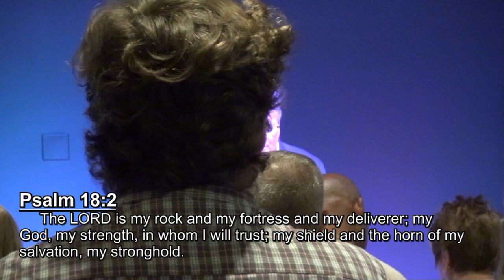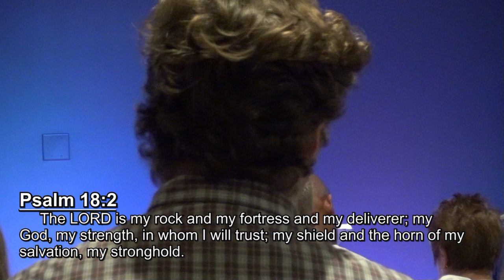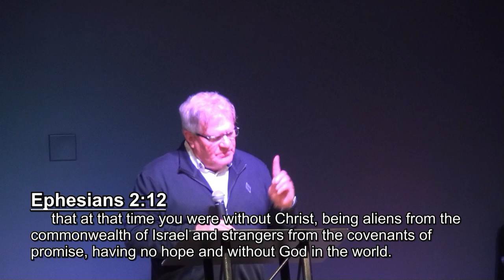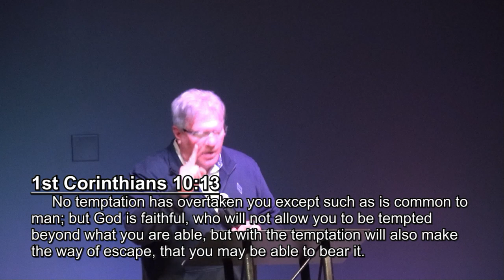A Victorious Christian Life - Sunday, November 5, 2023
Pastor Mike Thomas opens with a declaration as we read the first three verses of Psalm 18 out loud. He continues into his message by noting how so many Christians today have so much happening in their lives that could be negative or bad. He reminds us that we can live victorious lives through Jesus, only by laying our lives down and allowing Him control instead of our flesh.

Scripture referenced -
Psalm 18:1-3
John 8:36
Ephesians 2:12
Romans 3:23
Romans 12:1
Romans 6:16-18
1st Corinthians 6:19-20
John 8:34-36
Ephesians 4:22-32
Galatians 2:20
Colossians 3:1-2
Galatians 5:16
1st John 1:9
Psalm 145:18
1st Corinthians 10:13
1st John 2:16
Romans 8:37
John 10:28-30